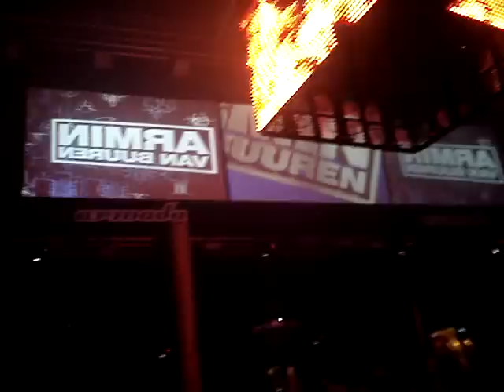find yourself amnesia ibiza 2009